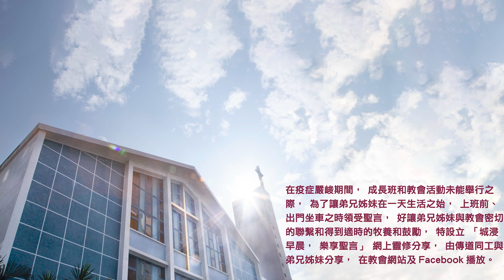20230402城浸早晨，樂享聖言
分享：方兆雄牧師
經文：馬可福音11章1-11節
信息文字版及經文：